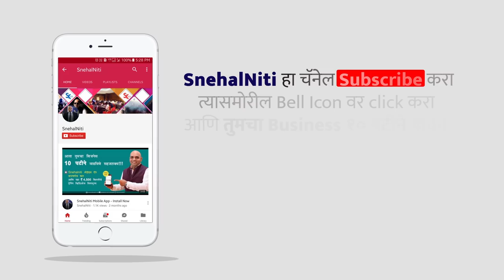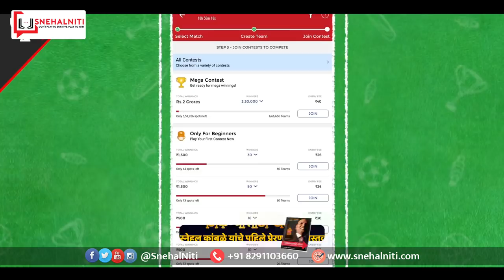कायदेशीर सट्टा एक यशस्वी BUSINESS IDEA | SnehalNiti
'बिझनेस २०-२०' सेमिनारमध्ये नावनोंदणीसाठी संपर्क साधा -

वाढवा तुमचा बिझनेस १० पटीने!

ड्रीम 11 फेंटसी क्रिकेट लीग - कायदेशीर सट्टा... असंही बिझनेसच मॉडेल असू शकतं... सध्या क्रीडा जगतात आयपीएल या टी 20 स्पर्धेचा बोलबाला सुरू आहे. आयपीएल स्पर्धेत आयोजक बीसीसीआय, फ्रेंचायझी आणि खेळाडू कसे कोट्यवधी रुपये कमावतात, हे आपण मागील व्हिडीओत पाहिले. आता पाहू यात क्रिकेटशी निगडीत असलेल्या ड्रीम 11 फेंटसी क्रिकेट लीगबद्दल... पहा बिझनेस कोच स्नेहल कांबळे यांचा जबरदस्त व्हिडीओ आणि तुमच्या क्रिकेट खेळणाऱ्या मित्रांसोबत शेअर करा.

Dream 11 - legal betting? The IPL is approaching its business end, and in a previous video we saw how the BCCI, the franchises and the players earn riches through the competition. Now, let's take a look at something related to it - Dream 11 - a way to put your cricket and football knowledge to the test and earn money doing it. Watch Entrepreneur Snehal Kamble talk about Dream 11 and what it entails..